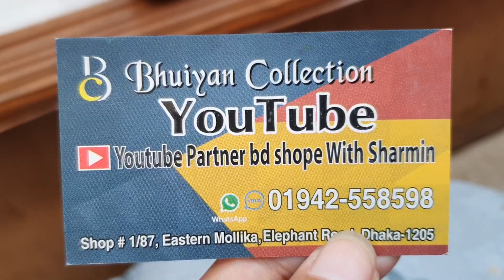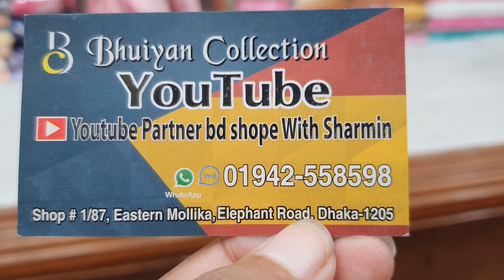ঈদ চুনরি কটন থ্রি পিচ কালেকশন /chundri dress